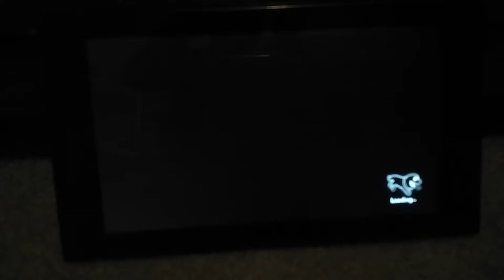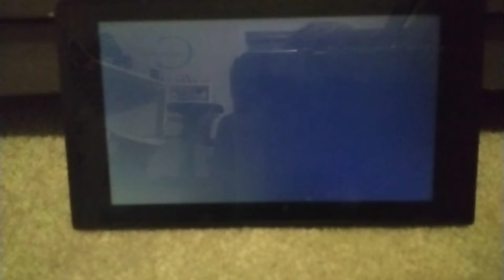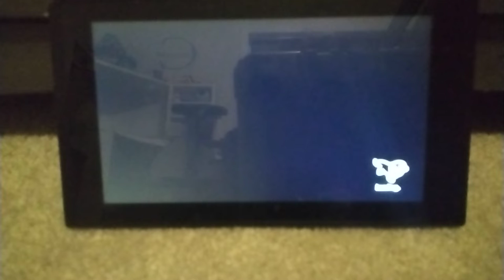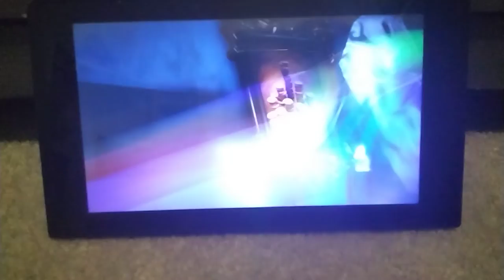Luigi's Mansion 3 part 1